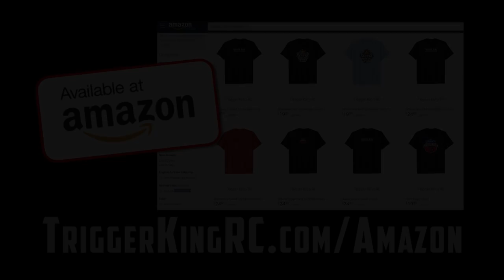UTV Races - 4-Wide - Vinyl Images Dec.2, 3018 - Trigger King R/C Monster Trucks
4-wide UTV races on a figure-8 course, from December 2, 2018 at the Vinyl Images Invitational presented by JB Scale Graphics & ACRC.